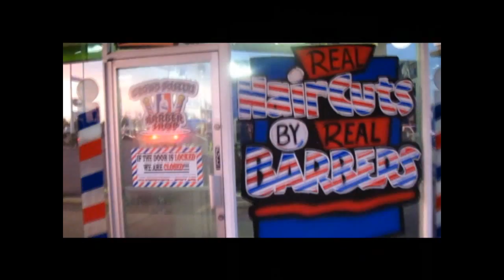Las Vegas Crowd Pleezers Barber Shop